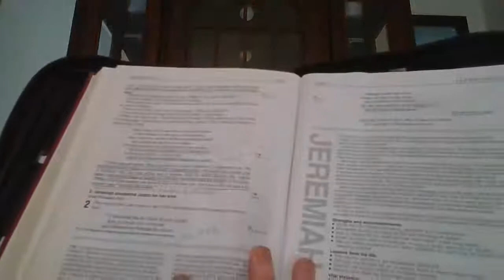Revelation 3: The 7 Stars ⭐ Are 7 🌍 Planets 💛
Revelation 3: Warning messages to the churches continued: MotB & Defiled Garments